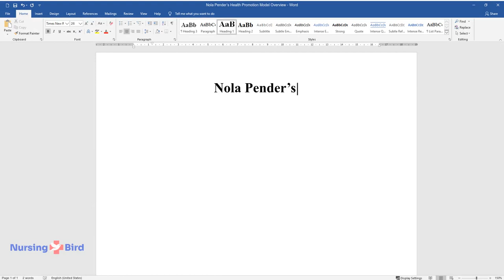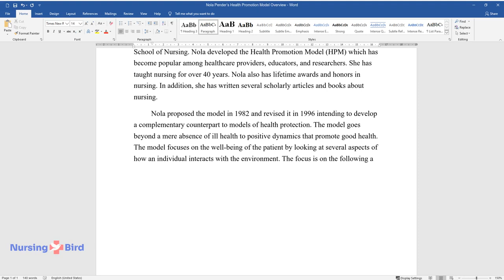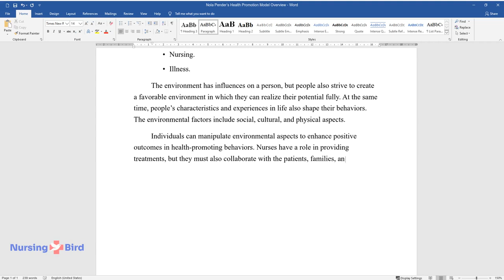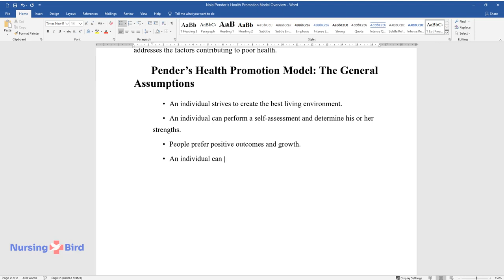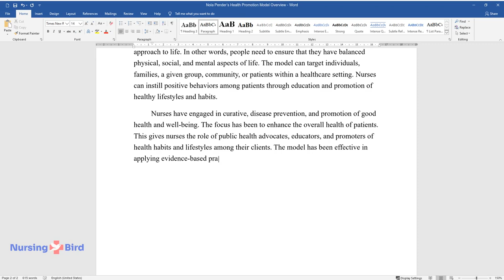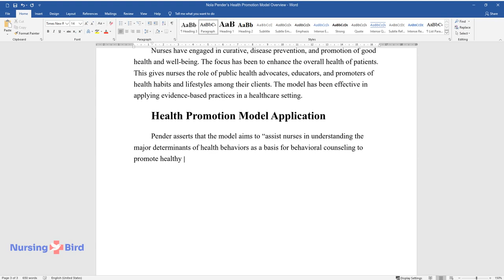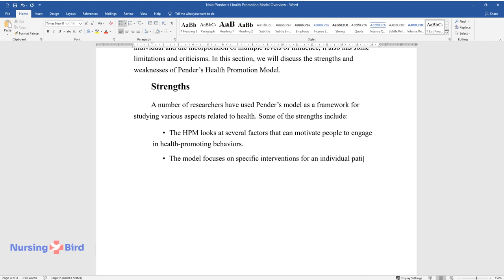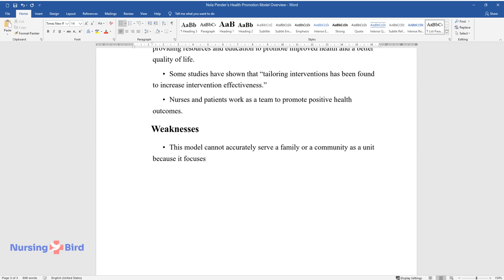Nola Pender’s Health Promotion Model Overview - Essay Example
📝 Essay description: Nola Pender’s Health Promotion Model aims to promote health and prevent illness by addressing the multiple factors influencing an individual’s health.

ℹ️ Subjects: Healthcare Research
ℹ️ Words: 801
ℹ️ Pages: 4

📚 Reference list:
McEwen, Melanie and Evelyn Wills. Theoretical basis for nursing, 3rd ed. Philadelphia, PA: Lippincott Williams & Wilkins, 2011. Print.
National Cancer Institute. Physical activity and cancer. 2009. Web.
Nursing Theory. Nola Pender – Nursing Theorist. 2011. Web.
Srof, Brenda and Barbara Velsor-Friederich. “Health promotion in adolescents: A review of Pender’s Health Promotion model.” Nursing Science Quarterly, 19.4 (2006): 366-373. Print.
University of Michigan School of Nursing. Nola J. Pender. 2012.